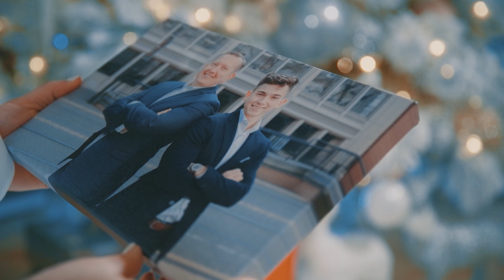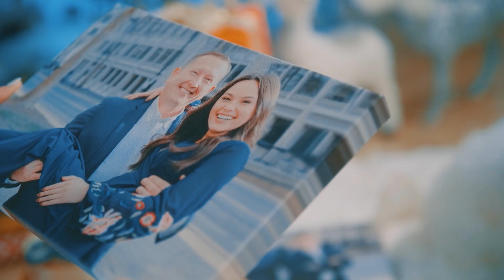День Народження | Лариса Кайдрис | Премьера рождественской песни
Vocals: Larisa Kaydris. Fedor P. Vision Video Production.
Lyrics & Music - Olga Androshchuk
Voice Recorded by Alex Anisov
Music Arrangement - Sergiy Rodko
Back Vocals - Tetyana Shargan & Taras Melnik
Mixing - Ivan Terzi
Directed and edited by Fedor Pilipchuk
Production assistant: Irina Pilipchuk

Ми збираємось довкола і вітаємо усіх
із народженням Христовим
народився Божий син
принесіть йому дарунки
принесіть йому серця
і радіти з торжествойте
День народження Христа

Приспів
День народження Христа
слава Богу Богу вишні
зійшла нова зоря
нам на радість нам на втіху
день народження Христа
через скільки літ згадаймо
наповняємо домівки миром
Бога прославляємо

Є надія, є майбутнє
бо родився цар царів
Ісус явився людям
і приніс на землю мир
у малесенький дитині
на раменах влада є
Ісус моє спасіння
Ісус життя, моє.

Бридж
Слава Богу небі
слава Богу на землі
слава Богу вишнім
народився цар царів